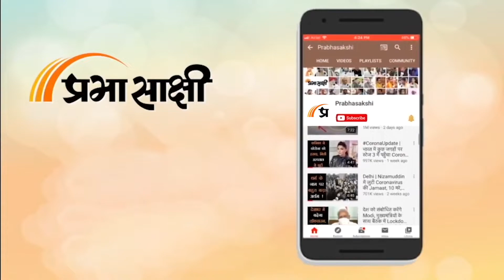Jesus is real God कहने वाले Priest से Rahul Gandhi की मुलाकात पर खड़ा हुआ विवाद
Congress ने BJP पर भ्रामक सूचना फैलाने का आरोप लगाते हुए कहा है कि सत्तारुढ़ पार्टी ‘Bharat Jodo Yatra' के सफलतापूर्वक शुरू होने के बाद से हताश हो गयी है। हम आपको बता दें कि यह सारा विवाद Rahul Gandhi की एक विवादित पादरी से मुलाकात के बाद खड़ा हुआ है। भाजपा प्रवक्ता Shehzad Poonawala ने एक Priest के साथ राहुल गांधी का वीडियो साझा करते हुए कहा, ‘‘राहुल गांधी से मुलाकात करने वाले जॉर्ज पोन्नैया ने कहा कि ईसा मसीह ही एकमात्र वास्तविक ईश्वर हैं न कि कोई शक्ति या अन्य भगवान।'' संबंधित अन्य विस्तृत समाचार पढ़ने के लिए क्लिक करें

1:21 शहजाद जयहिंद का बयान

2:47 जयराम रमेश का बयान